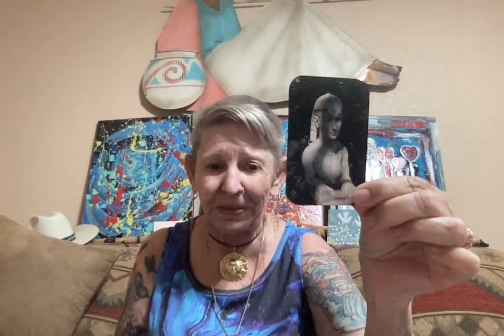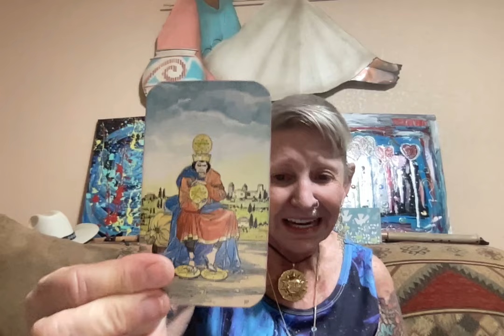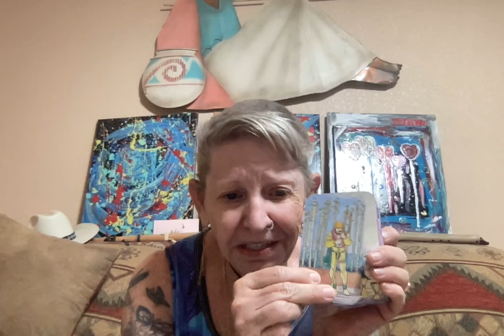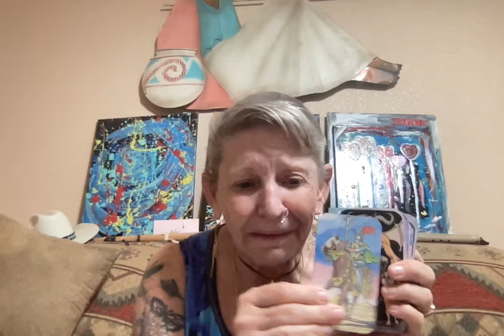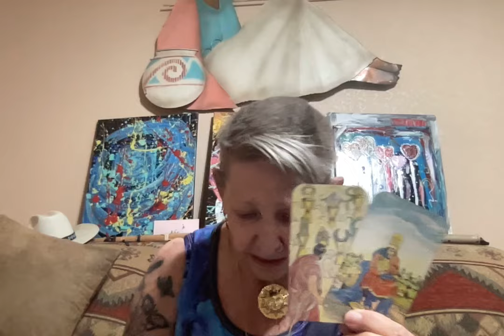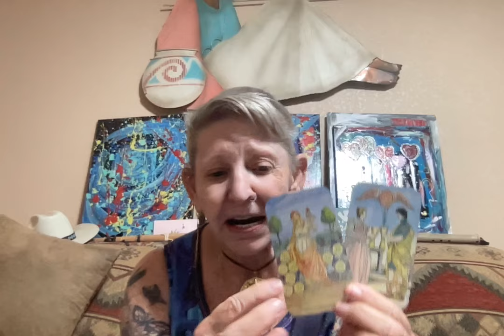Appealing the Decision But No Bond Posted - Trumps Way Forward